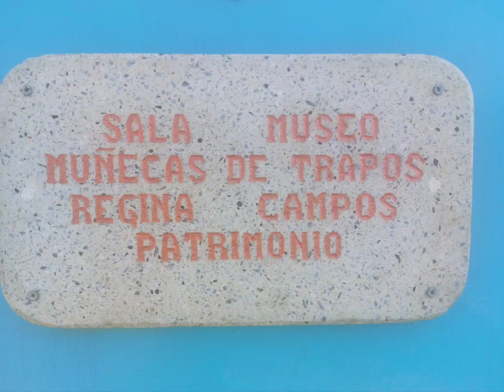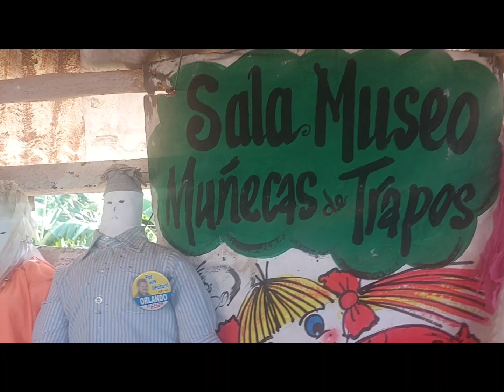Regina Campos pide salvar su Sala- Museo de Muñecas.Puerto.Cumarebo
reportajeperiodicodezamora